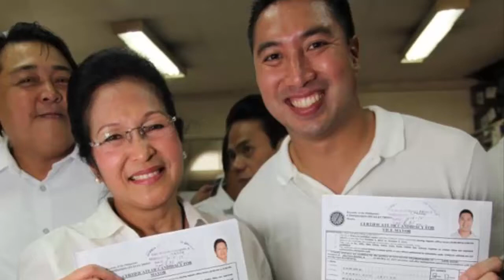Comelec inaprubahan ang recall election sa San Juan